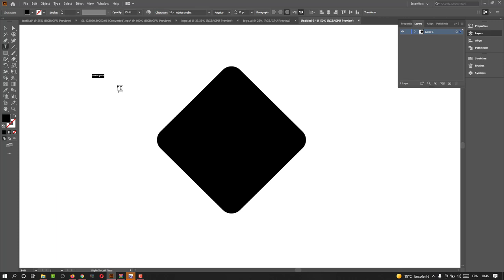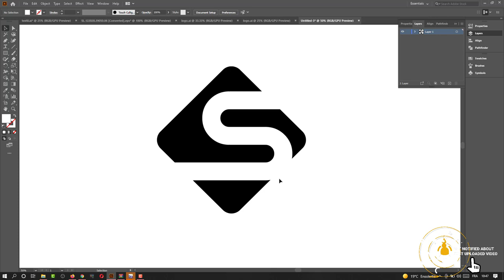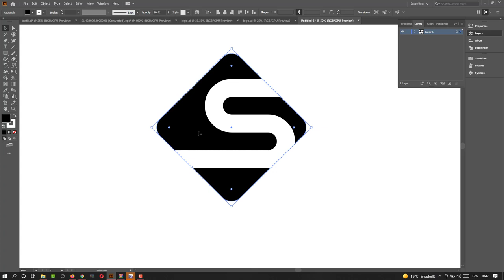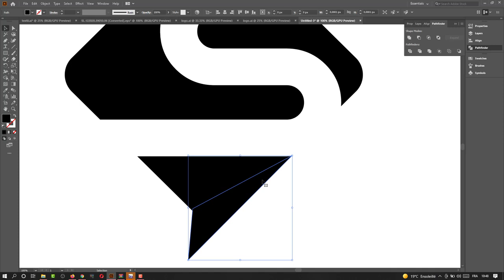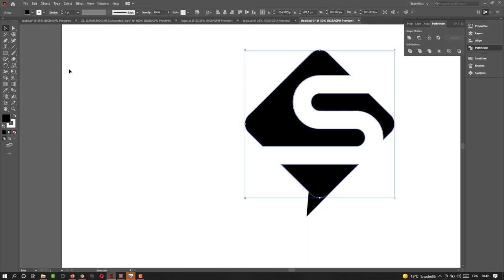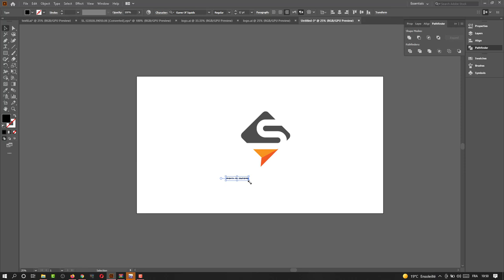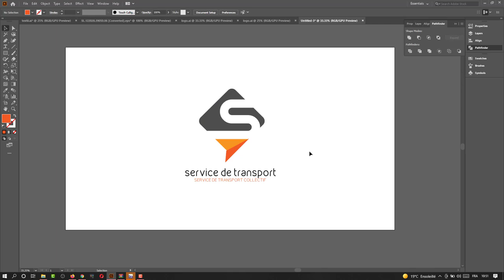Logo Service De Transport [adobe illustrateur] modern logo